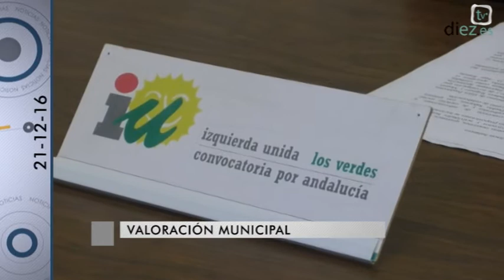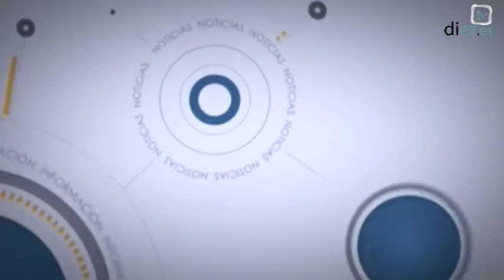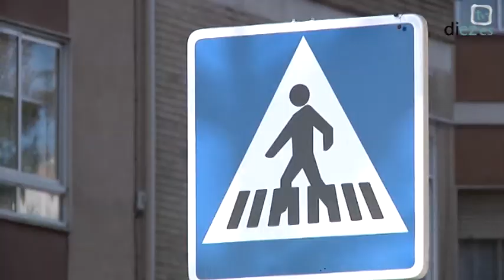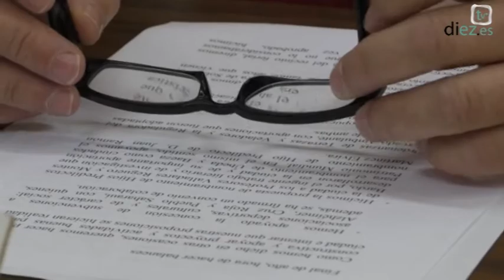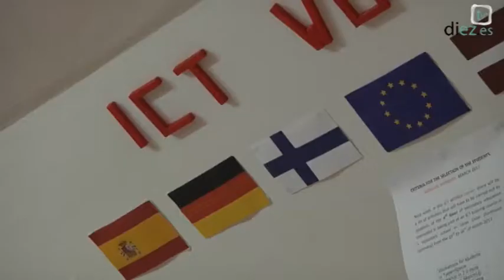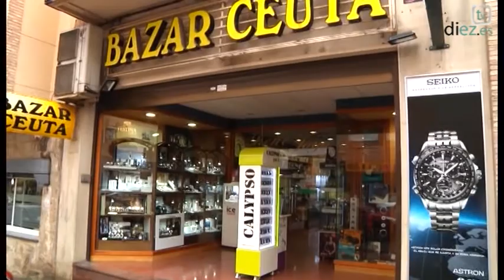Noticias Diez TV Úbeda (21-12-16)